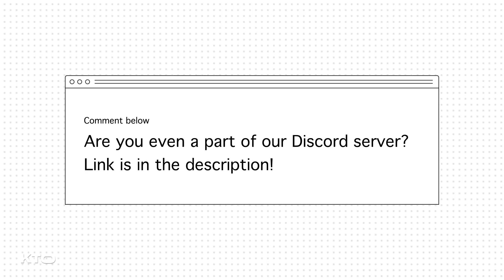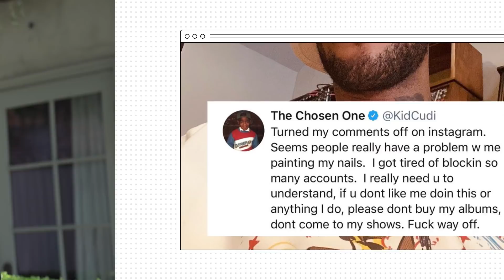midwxst talks Pi’erre Bourne Collab, Hyperpop + Plays Unreleased (Interview)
Wanna be a part of the KTO community? We’re going to do cool things like I can jump on a call with some of you, we can play games like Among Us, review music, etc. Join ASAP and be sure to leave a like and comment on this video!

In this interview we hung out with Hyperpop Rapper, Midwsxt , in LA and talked about his trip to LA and how taking breaks when making music is important. Midwxst mentions how during his trip he was making music with Aldn. We go on to talk about how he stumbled upon HyperPop, specifically DigiCore through Discord, when he was playing Roblox and formed the Losers Club group. He eventually went on to become friends with Ericdoa, Glaive, and Alden. Midwxst says he got inspired to really make music through discovering artists like Lil Yachty, XXXtentacion, Denzel Curry, and SkiMasktheSlumpGod on Soundcloud.. He goes on to talk about Ken Carson and Destroy Lonely and how they have a similar fanbase because Soundcloud is bridging the gap between HyperPop and Underground Rap. Even though he’s friends with Hyperpop and digicore artists, he also talks to Baby Santana and Ka$hdami. When asked about new music, Midwsxt says he has music coming out with Starboy and Outtatown, as well as Pierre Bourne. He also mentions being bullied and hated on for painting his nails, while other artists do so as well ( Lil Uzi Vert, Lil Yachty, Playboi Carti, Kid Cudi, etc) He goes on to talk about why he chose to go to college for audio engineering and his future music career. Check it out, does it make sense to be a music artist while being in school / college? Peep the full interview and the timestamps for the full stories. Kids Take Over is based in Vancouver Canada.

Timestamps below

0:00 - Why you need to take breaks from music & enjoy life
3:24 - Growing up in Belgium + Indiana
4:14 - Two kids beefing at school made him do music
5:30 - XXXTentacion, Ski Mask, and Lil Yachty inspiring him
6:23 - Explaining what Hyperpop and Digicore is and where it came from
8:52 - Working with Starboy & Outtatown
9:30 - Him being bullied and having ADHD in high school
11:00 - Being called gay for painting his nails
12:05 - Hyperpop scene's relationship with underground rap scene (Ken Carson, Destroy Lonely, Baby Santana, Ka$hdami
13:46 - Midwxst has a song with Pi'erre Bourne coming out
15:44 - Getting signed but also enrolling in to college
17:08 - Midxwst plays Arshan some unreleased music